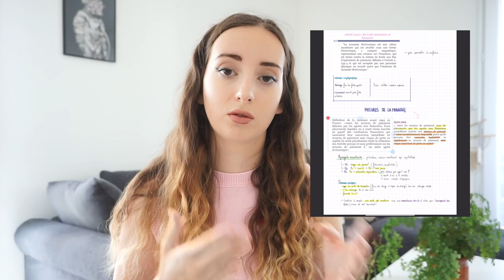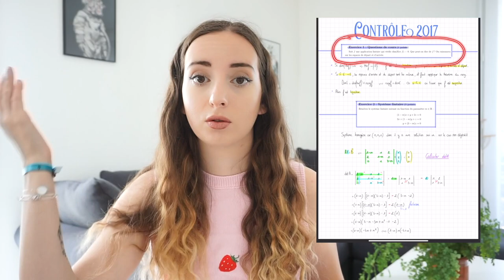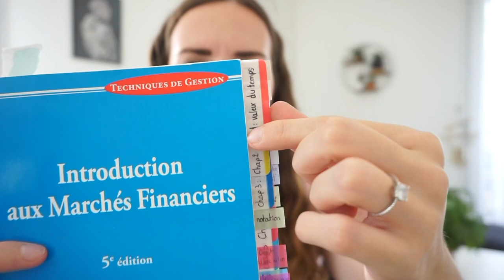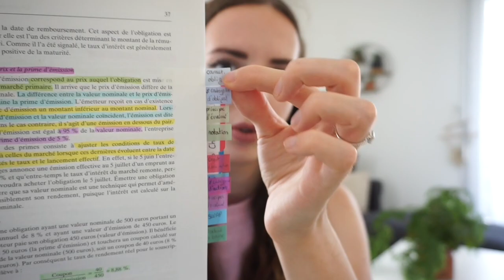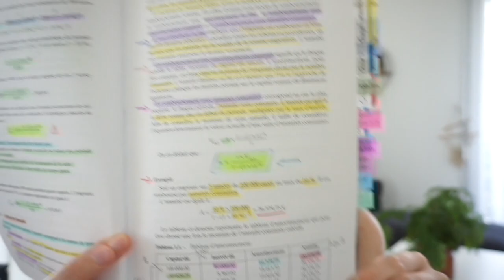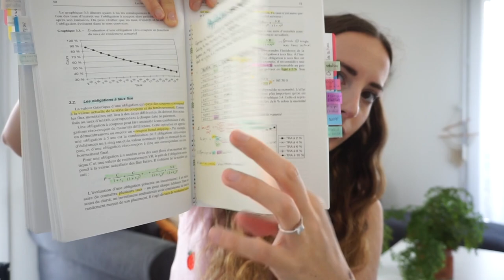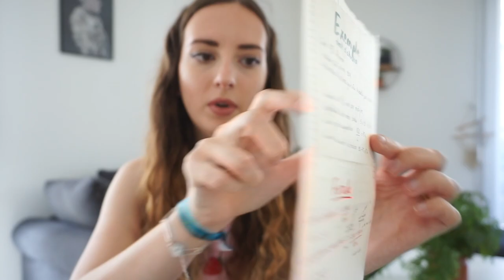MON ORGANISATION POUR LA FAC (Ipad & Livres)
9e vidéo back to school !

♡ Les Codes Promos :
⦁ SHEIN : PANDHAPPYTQ2

Musique
LAKEY INSPIRED : chill day